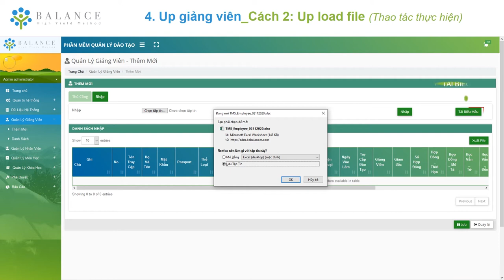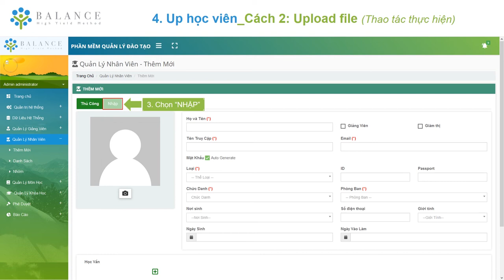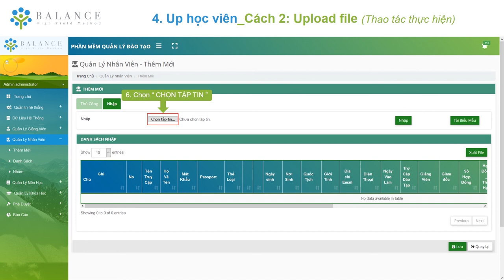E-learning Balance | Hướng dẫn ADM Phần 4 - Up Giảng viên, học viên - Cách 2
Balance Elearning Platform dành cho mọi Doanh nghiệp có nhu cầu đào tạo Online Elearning